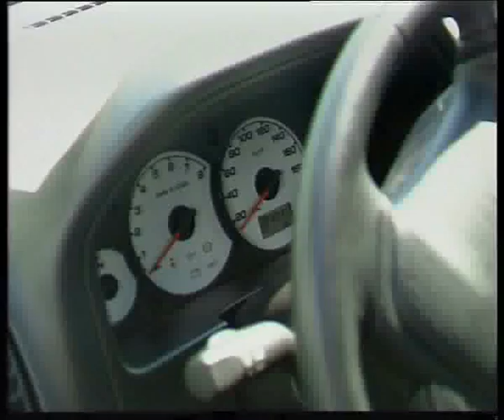Ford Maverik edited exel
Алексей Челейкин - тест Ford Maverik, Alexey Cheleykin - test Ford Maverik .